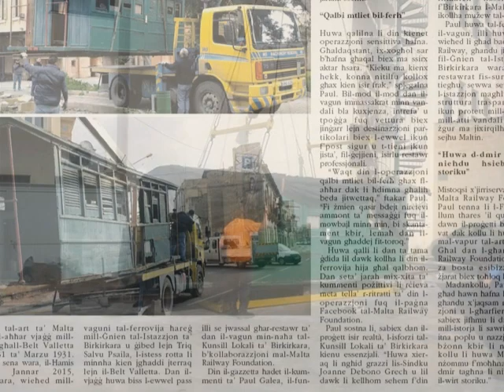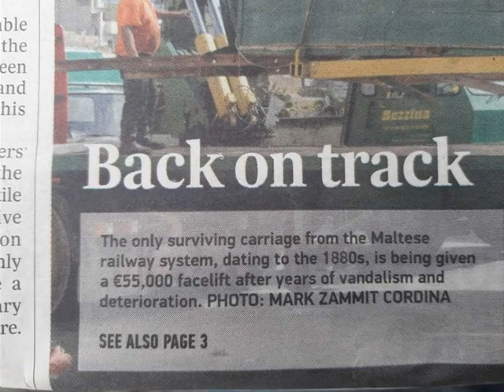The Malta Railway Carriage Returns Home Restored